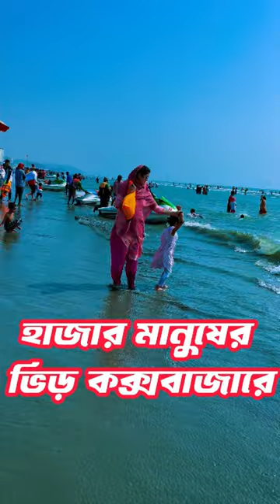হাজার মানুষের ভিড় কক্সবাজারে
▬▬▬▬▬▬▬ஜ۩۞۩ஜ▬▬▬▬▬▬▬▬

▬▬▬▬▬▬▬ஜ۩۞۩ஜ▬▬▬▬▬▬▬▬

1. Garena Free Fire Indonesia Live
2. Garena Free Fire Brazil Live
3. Garena Free Fire Brasil Live
4. Garena Free Fire India Live
5. Garena Free Fire Singapore Live
6. Garena Free Fire Thailand Live
7. Garena Free Fire Bangladesh Live

Your Queries -

Free Fire
Subrata Gaming
Total Gaming
Desi Gamer
Ajjubhai
AmitBhai
Mr Triple R
Helping Gamer
Funny Video
Lokesh Gamer
Teb Gaming
White 444
Raistar
Loud